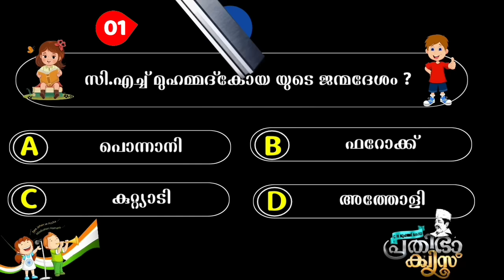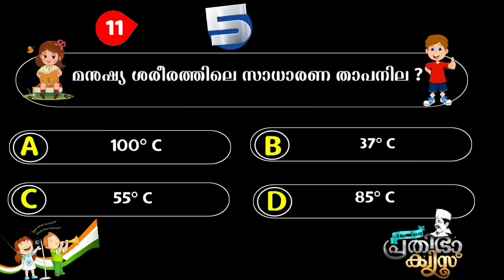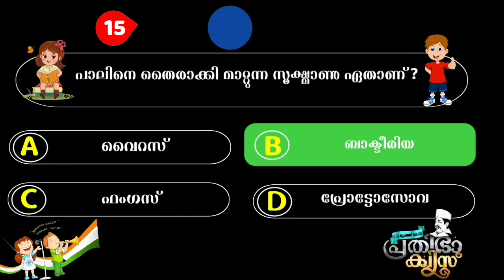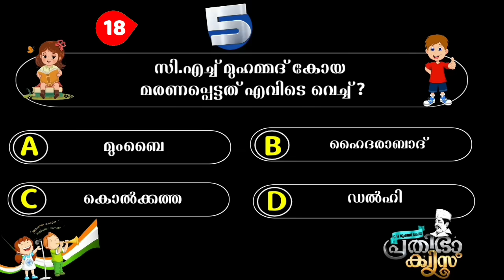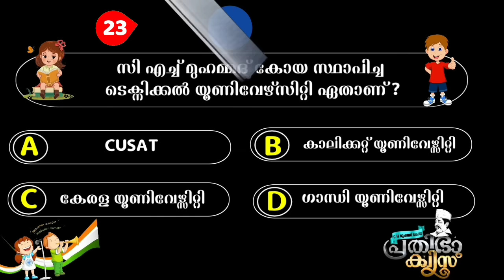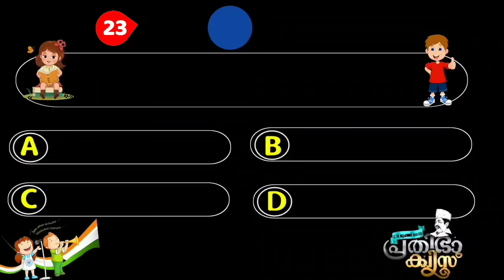പ്രതിഭാ ക്വിസ് 2024 | CH Muhammad Koya Prathibha Quiz 2024 | KSTU Prathibha Quiz 2024